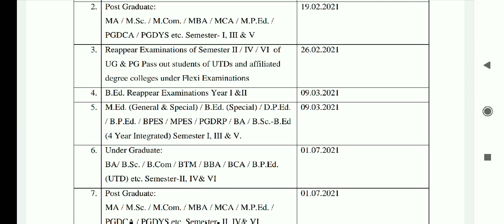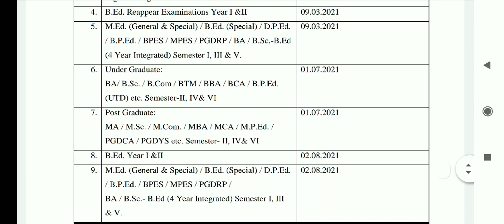CRSU B.Ed & M.Ed Re-appear Tenative Datesheet 2021